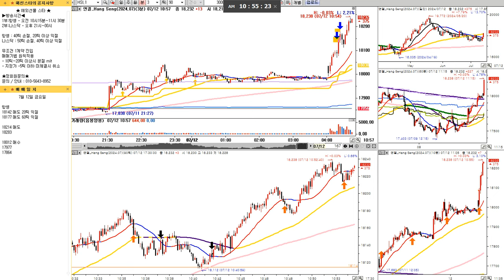해선 시스템 나스닥 실시간 리딩방송~ 해외선물 전문방송 해외선물 해선 해선방송 18910